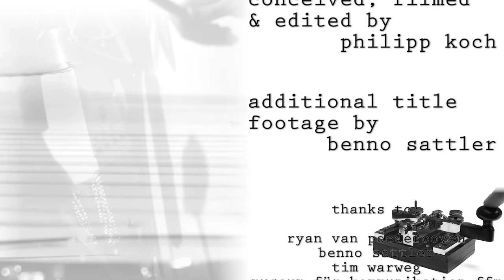Ryan van Poederooyen (Devin Townsend Project) - drumtalk [episode 04]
Ryan Van Poederooyen shows individual ways to specific warm up exercises and takes on various valuable topics - not just restricted to drumming but aimed to playing an instrument in general - such as individuality, positive thinking and patience.
this was shot during devin townsend project's epic industrialist tour together with Fear Factory in 2012 at Substage in Karlsruhe/Germany.